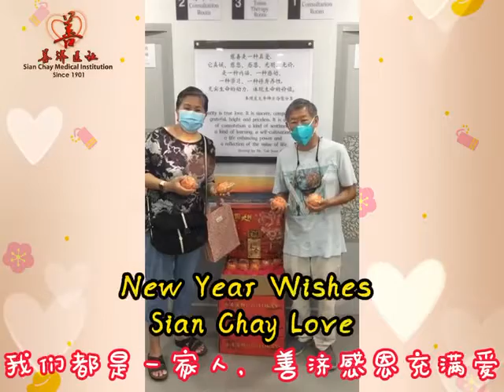善济无限感恩充满爱——我们都是一家人, 看诊者向大家拜年